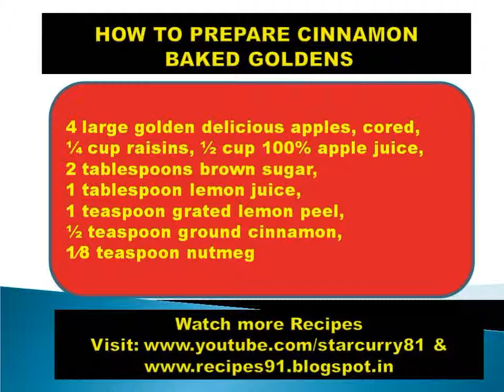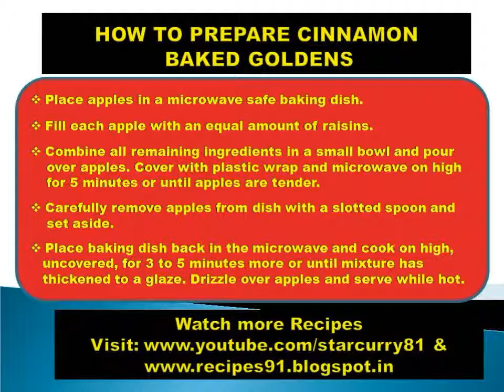HOW TO PREPARE CINNAMON BAKED GOLDENS- HEALTHY FOOD, FUNNY HOT RECIPES,HEALTHY TIPS